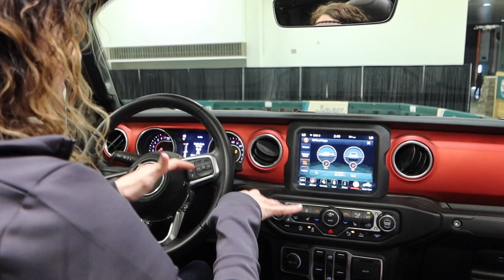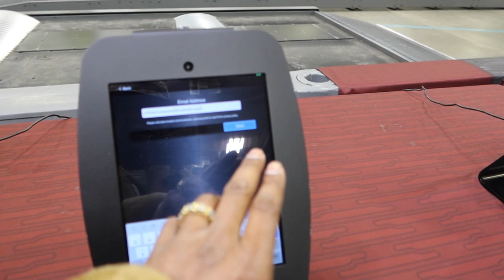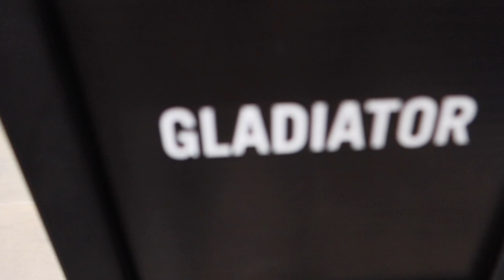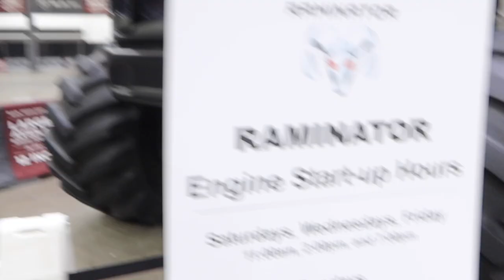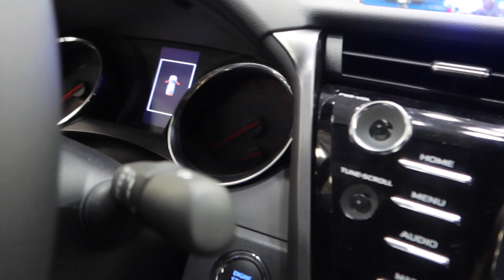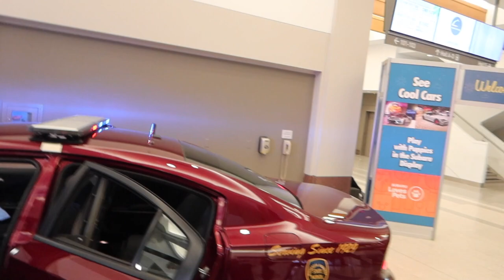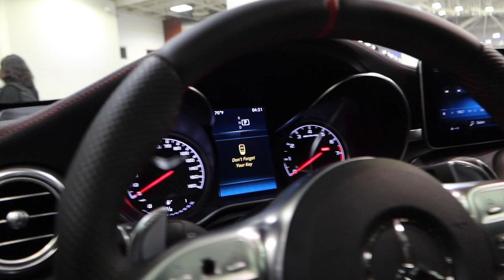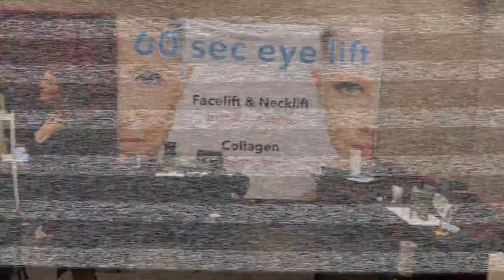Twin City AutoShow 2020 and 2021 Whips | Bentley | Aston Martin | Jaguar | Range Rover....And More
SOCIAL MEDIA & QUICK MONEY & OTHER LINKS

We’ll both get $50 when you open a Chime bank account and set up direct deposit!

Wanna drive Lyft ? Make extra bonus with my link 👉🏽 Earn $1,250 guaranteed by driving with Lyft in Minneapolis-St. Paul. Apply here, and give 145 rides in 30 days Terms apply.

Wanna make some side cash with Door Dash use my link for extra BONUS Cash 👉🏽 Become a DoorDash driver! Work flexible hours and earn an extra $100 after 200 deliveries.